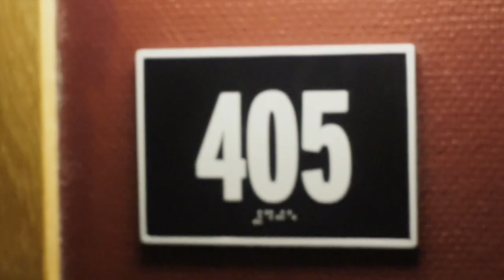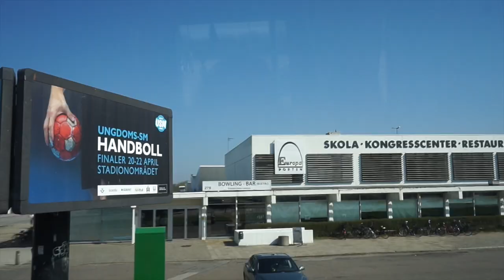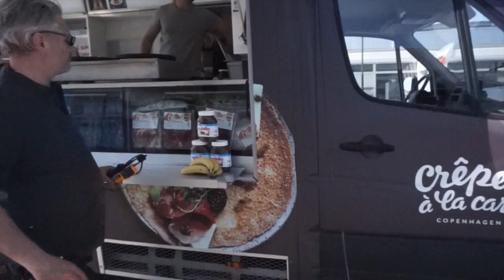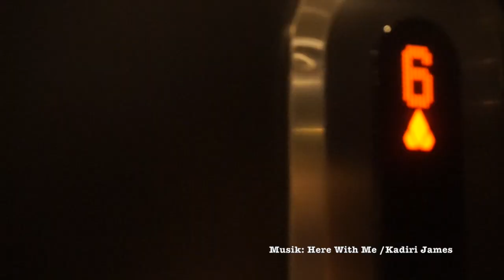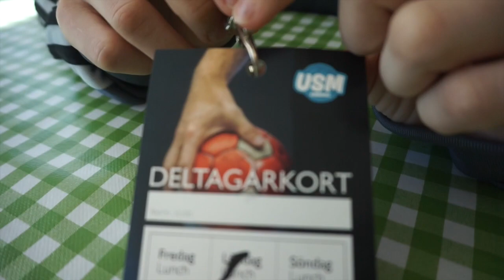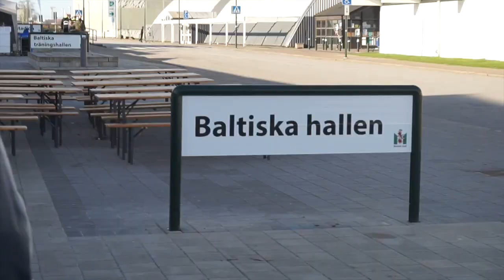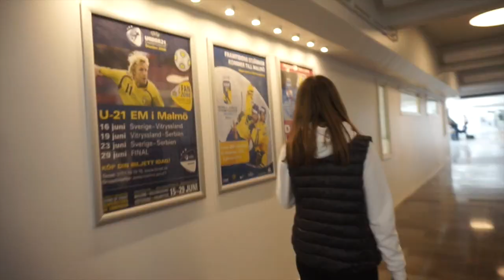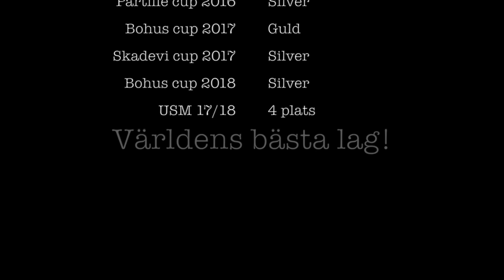USM Hanboll 17/18 Ik Sävehof Del 2 Steg 4-5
Här är andra och sista delen av SM videon. Videon har vart väldigt svår att få ihop därmed den sena uppladdningen. Första delen av videon som innehåller steg 4 är även lite sämre kvalitet och alla videos är inte med (ex Irsta matchen) men videos har försvunnit och vart i fel format så löste de på de enda sätten som fanns.

Steg 5 resulterade till en 4:plats och vi avslutade våran B-flicks tid och går nu upp  A-flicks klassen. Tack som fan alla som gjort dessa åren så här goa och tack för er som hjälpte till att filma under de olika stegen.